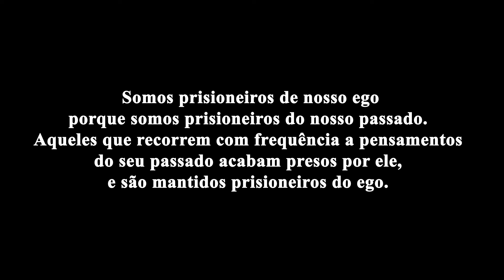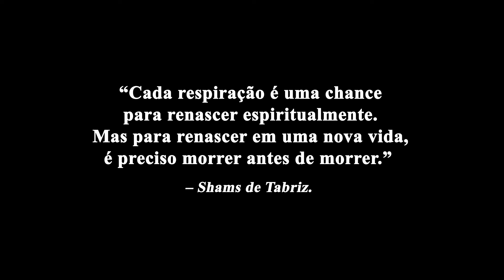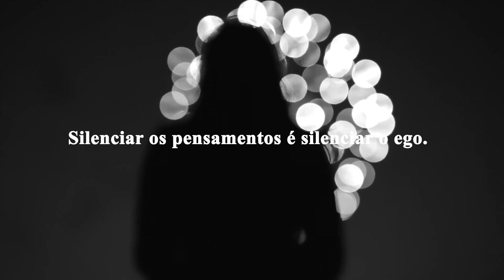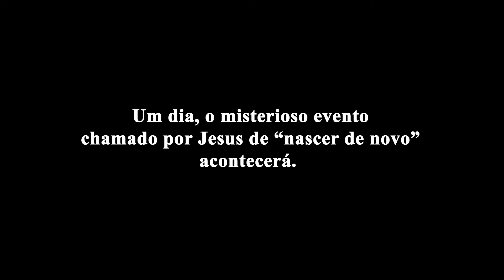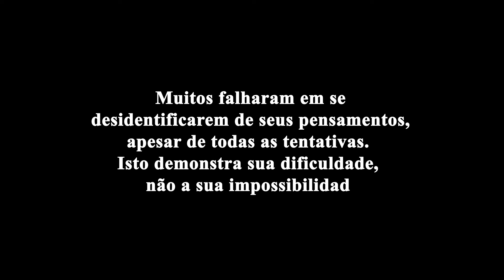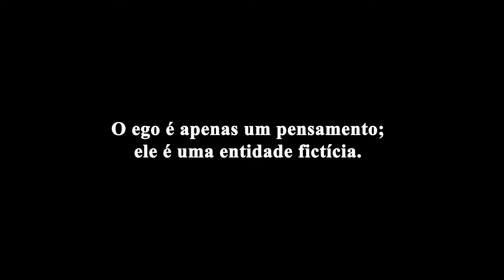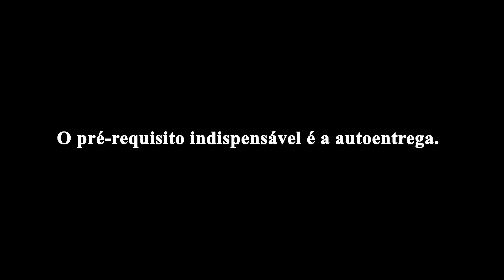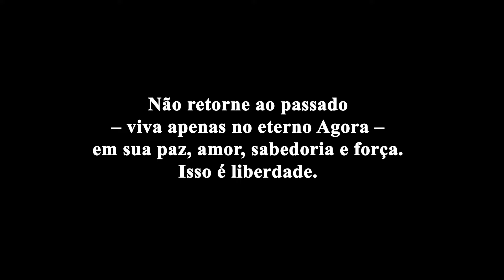Paul Brunton - Liberte-se do Ego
Trechos do livro “A Realização da Alma”, de Paul Brunton.

Nascido em Londres, Raphael Hurst ou Paul Brunton (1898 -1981) foi um filósofo, jornalista, místico e viajante.

Em sua adolescência, Brunton praticou meditação com ardente aspiração. Após servir na primeira guerra mundial, devotou-se ao misticismo, e durante alguns anos viajou pela Índia encontrando yoguis, faquires, homens e mulheres santos de todos os tipos.
Brunton encontrou seu clímax no encontro com Ramana Maharshi. Por meio da meditação na pergunta “Quem sou Eu?” (Atma-Vichara), Brunton descobriu que não era o corpo; nem as emoções, nem o intelecto. Finalmente, foi levado ao estado de ausência de pensamentos do puro Ser, que permitiu que um Eu mais elevado, insuspeito, assumisse o controle.

Paul Brunton foi autor de mais de 12 livros que englobam todos os aspectos do Caminho e da busca espiritual. Em sua obra, ele apresenta de maneira clara o corpo teórico e filosófico de seu ensinamento, que provê a síntese do conhecimento espiritual de todas as tradições, bem como as práticas necessárias para alcançar os mais altos estados de consciência.

🙏 Adquira os livros de Paul Brunton através do nosso link na Amazon:

📚 Conheça nossa lista de recomendações:

“O homem deve recusar-se a seguir o erro comum de se identificar com este corpo físico da atual encarnação. Ao invés disso, ele deve identificar-se com seu ser mental e senti-lo como algo imortal, algo que reaparece repetidamente na Terra e chega cada vez mais perto da meta, a cada aparição.”
Paul Brunton.

“O verdadeiro Eu exige um sacrifício sobre seu altar, tão absoluto e completo que até mesmo o inocente anseio natural por felicidade pessoal deve ser entregue.
Como nenhum iniciante e poucos aspirantes de grau intermediário poderiam suportar essa noite escura da alma, como até mesmo discípulos avançados não o fazem sem se lamentar, ela é reservada tão-somente para o último grupo – o que significa que acontece num estágio avançado do caminho, entre um período de grande iluminação e outro de sublime união.
Durante essa fase, o místico irá sentir-se abandonado, emocionalmente fatigado e intelectualmente aborrecido a tal ponto que pode tornar-se uma alma enferma. Todavia, apesar das aparências em contrário, tudo isso é parte de seu desenvolvimento, que tomou um novo rumo, tornando-se mais completo e pleno.”
Paul Brunton.

“O ego não desperto se submete passivamente às influências inferiores que lhe chegam das sombras de seu próprio longo passado e dos estímulos que excitam os sentidos que lhe vêm do ambiente externo no qual ele transita. Mas quando ele encontrou e se entregou ao verdadeiro eu no coração, essa reatividade cega e mecânica chega ao fim e uma regência interna desperta, iluminada e plenamente ciente a substitui.”
Paul Brunton.